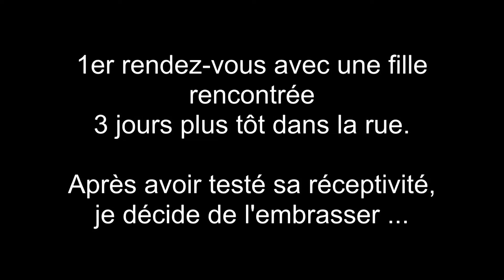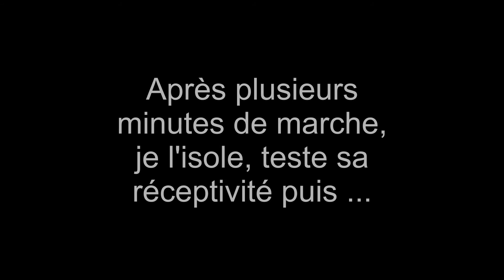Comment embrasser une fille facilement ? Technique de kiss close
Dans cette vidéo, découvrez une technique de kiss close simple mais efficace pour savoir :
- quand embrasser une fille pour être certain qu'elle accepte votre baiser.
- comment embrasser une fille simplement sans que cela paraisse bizarre.

Embrasser une fille de manière naturelle n'est pas si compliqué que ça lorsque l'on connait les mécanismes sous-jacent de l'attraction humaine.

Vous devez simplement connaitre si la fille est réceptive à votre charme, si elle est intéressée par vous. Une fois que vous connaissez son niveau d'intérêt, l'emballer devient un jeu d'enfant puisque dans 99% des cas la fille acceptera votre baiser avec plaisir et impatience.